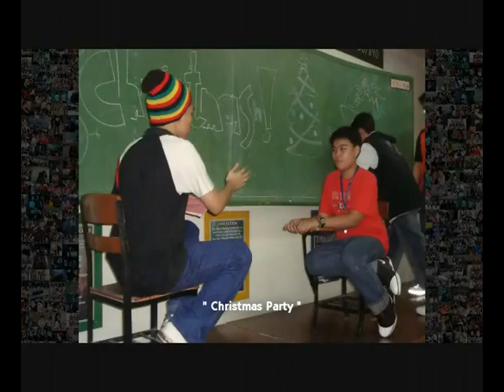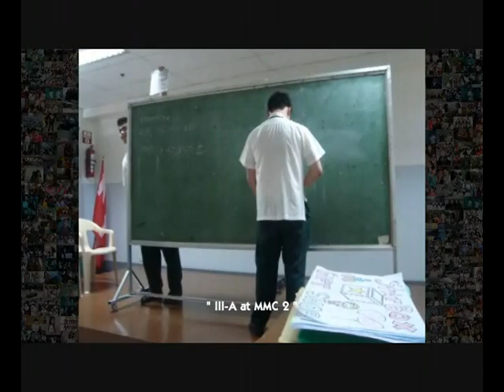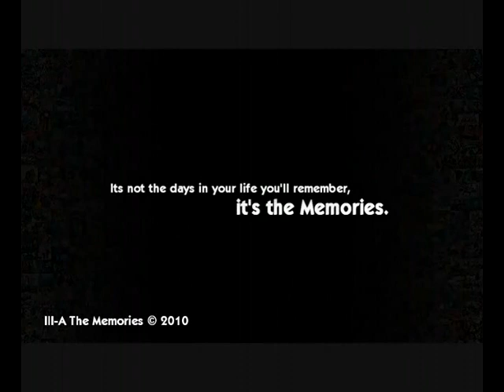Statefields School Inc. III-A Farewell Final Edit by Sir Jouf SY 2009-2010